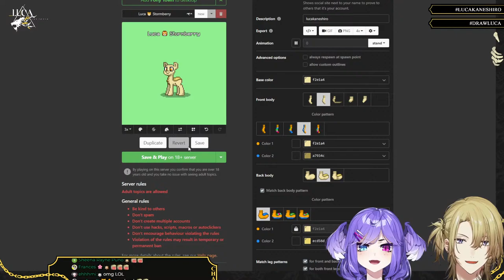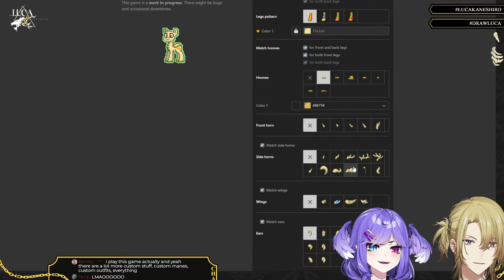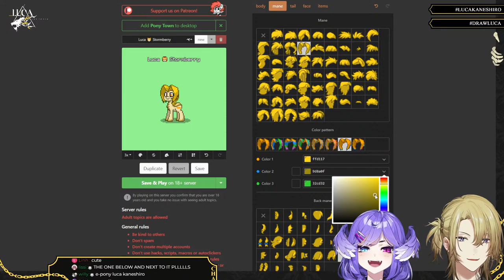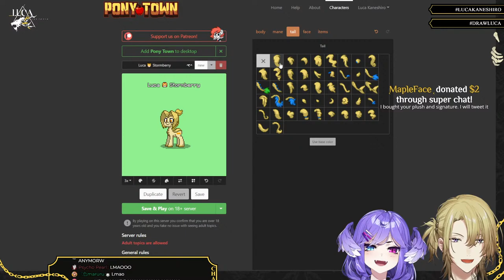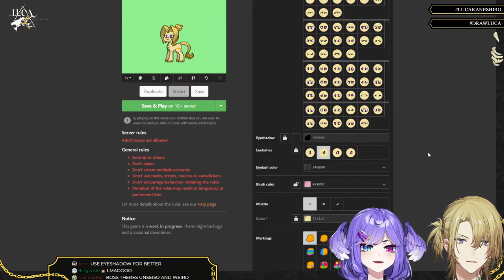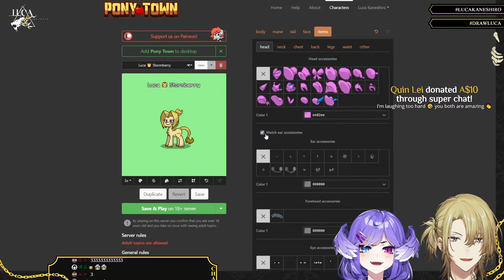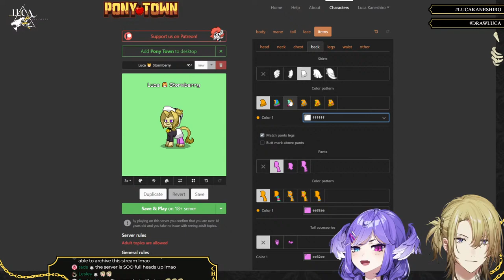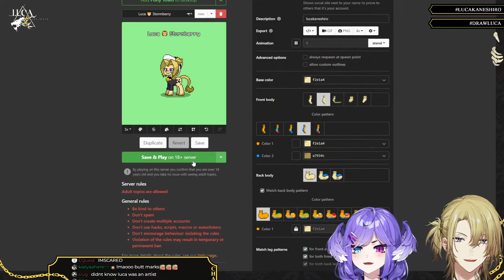PONY TOWN? ADVENTURES OF LUCA & SELEN【NIJISANJI EN | Luca Kaneshiro】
PLAYING WITH @SelenTatsuki
Why are we even playing this LOL

THANKS~!

                           【RULES】

1. Do not be WEIRDCHAMPION that is super UNPOG.
2. Be respectful to one another we only POG and not WEIRDGE.
3. Please avoid ONE-MAN spamming okay!
4. Do not BACKSEAT unless I say so, and YES! that includes spoilers.
5. Please stay on topic during the stream, do not mention other streamers unless I am talking     about them.

       Luxiem Members